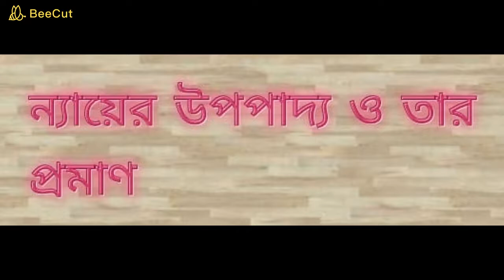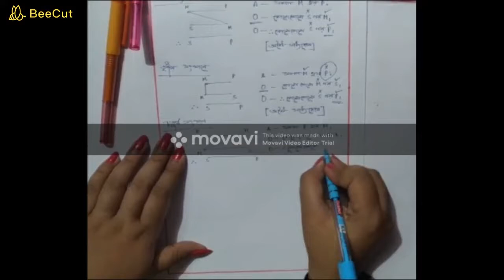Ray & Martin Online Class for HS Class XII Students | Philosophy | Categorical Syllogism (Part 4)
Faculty Name : Ms Madhuri Bhattacharya
Subject : Philosophy
Topic : Chapter 5_Categorical Syllogism (Part 4)